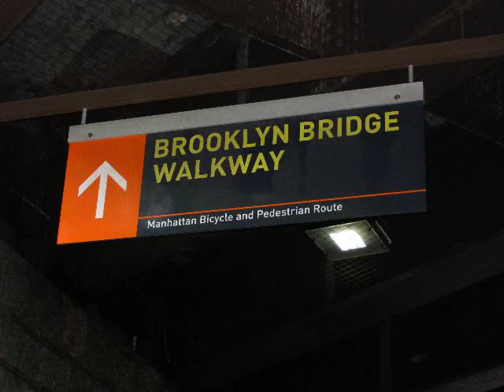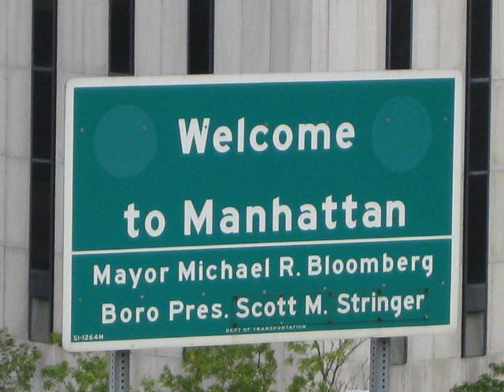brooklyn bridge.mov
documenting the brooklyn bridge